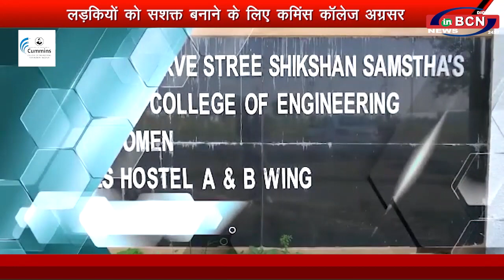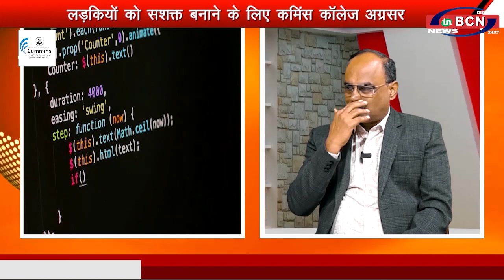डॉ.मिलिन्द खानापुरकर प्रधानध्यापक,कमिंस कॉलेज से ख़ास बातचीत ... INBCN NEWS